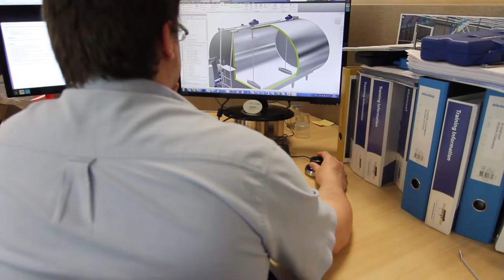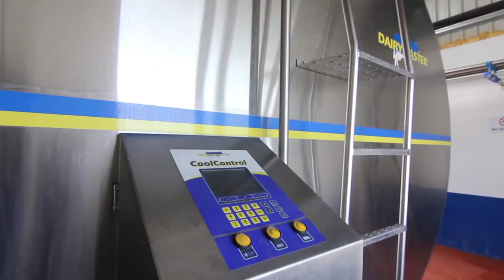Dairymaster Build Better Products!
Dairymaster has one goal – to build better products. We overcome challenges in the dairy industry by introducing new ideas and technology. This has been our passion since the middle of the last century and today we design and build the world’s most advanced dairy equipment at our global headquarters in Ireland.

Our product range features Milking Parlours, Milk Tanks & Cooling Technology, Feeding Systems, Scraper & Farm Hygiene Systems plus one of the worlds most advanced Animal Health & Fertility Monitoring Systems - the MooMonitor+.